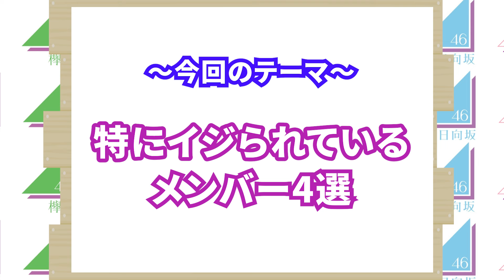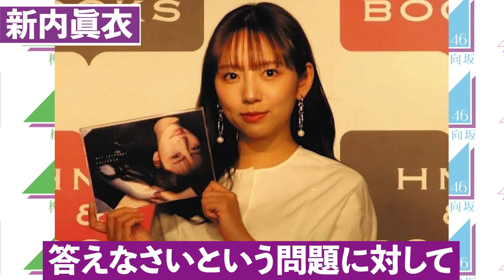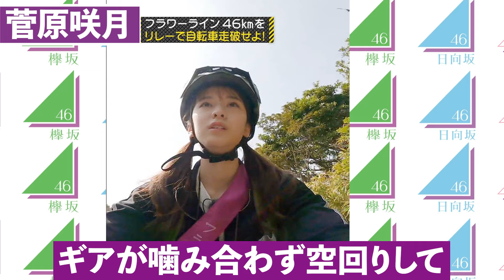【ドM集団!?】乃木坂46でイジられているメンバー4選（齋藤飛鳥、新内眞衣、金川紗耶、菅原咲月）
アイドルとしてだけではなく・モデル・女優など、様々な場面で活躍を続けている乃木坂46のメンバー達。そのマルチプレイヤーぶりに、多くのファンは虜になっています。
乃木坂46は多くの個性的なメンバーが集まるグループですが、その中でも特にイジられることで知られるメンバーたちは、ファンにとっても特別な存在です。
それでは、今回は乃木坂46の中で特にイジられているメンバーを4名ご紹介します。彼女たちは、他のメンバーからの愛情あふれるイジりにどう対処しているのか、そしてそのイジりがどのようにグループ内の絆を深めているのかを見ていきましょう。